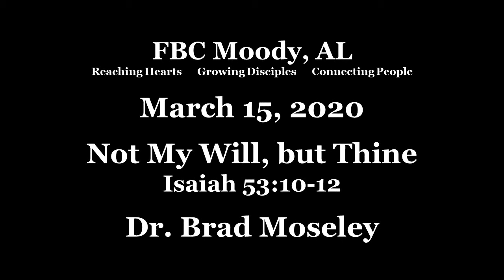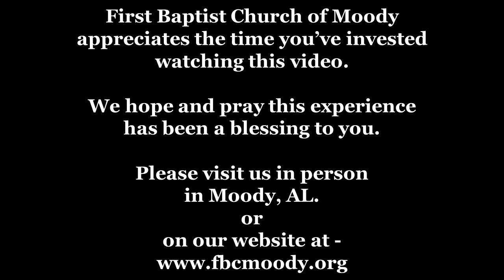2020/03/15 Not My Will but Thine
Not My Will but Thine
Isaiah 53:7-9
Dr. Brad Moseley